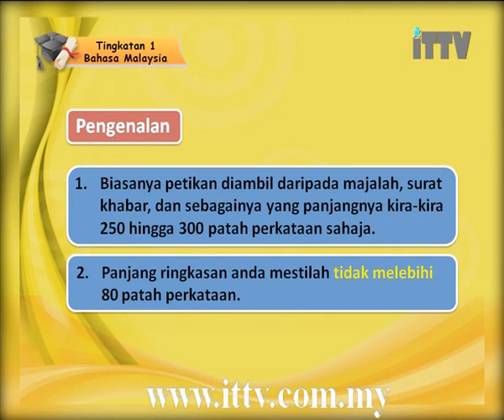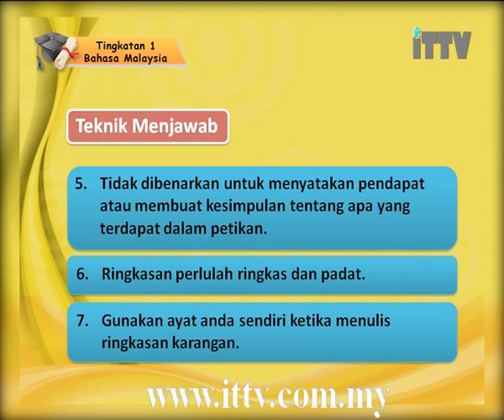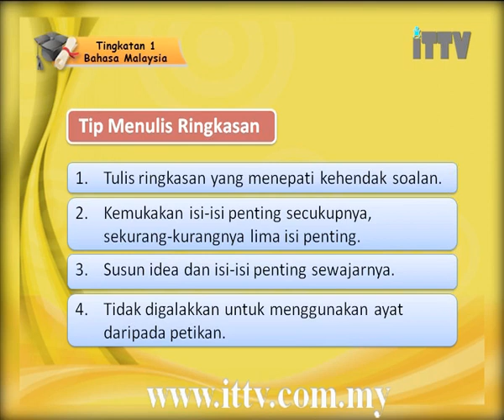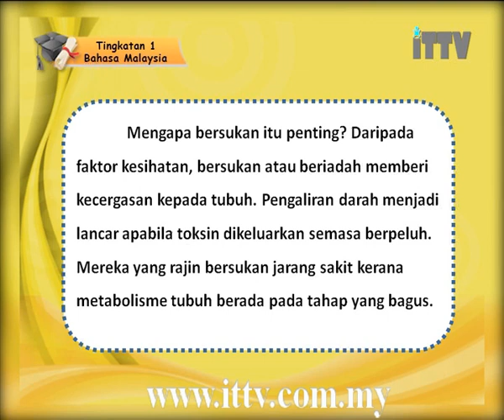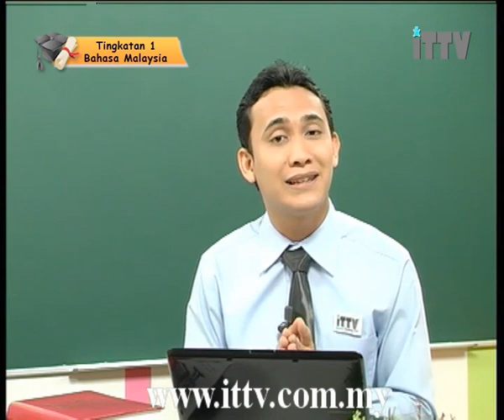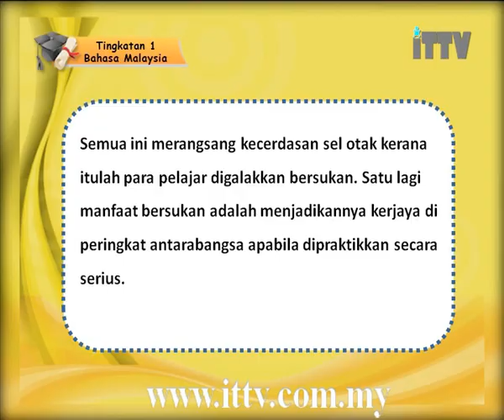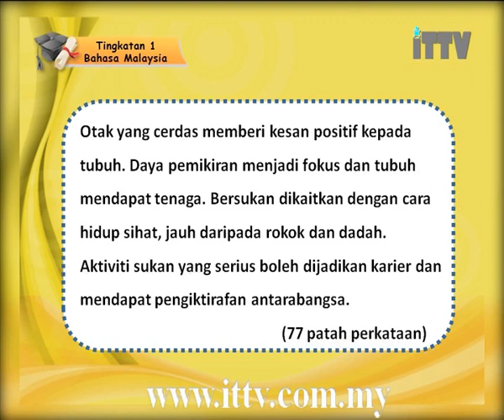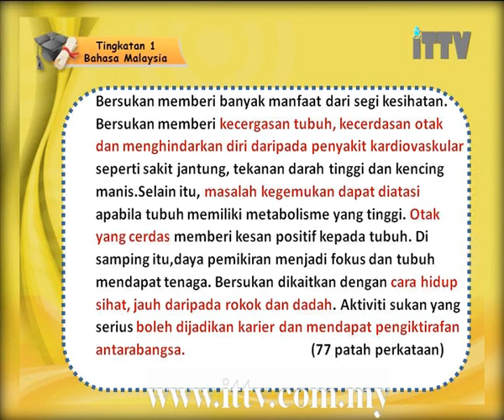iTTV PMR/PT3 Form 1 Bahasa Malaysia #4 Meringkaskan Karangan (Manfaat Bersukan) -tuition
Topik 04 : Meringkaskan Karangan (Manfaat Bersukan)
Hey Students. We are a private e-learning company which provide students with video classroom lessons for home study and revision.Subscribe today and save lots of time and money without any additional Tuition classes.